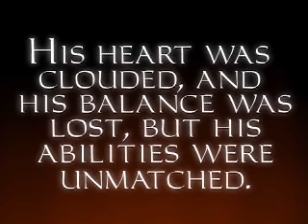Thief 1 Cutscene 2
The 2nd cutscene in Thief: The dark project.

The cutscene in which Garrett plans to steal Lord Baffords scepter.